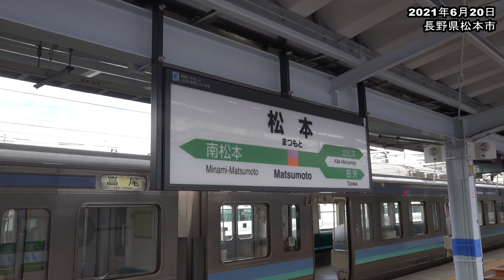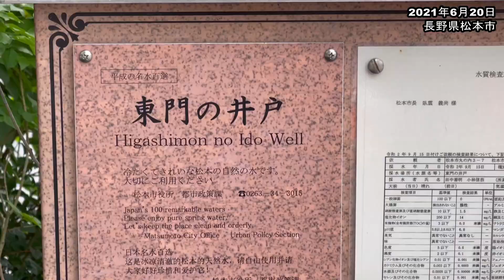第76期本因坊戦挑戦手合七番勝負第5局松本（検分・前日インタビュー）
棋　戦：第76期本因坊戦挑戦手合七番勝負　第5局
日　時：2021年6月20日（日）
主　催：毎日新聞社、日本棋院、関西棋院
対局者：本因坊文裕、芝野虎丸王座
立会人：山城宏九段
記録係：鶴田和志六段、高雄茉莉初段
場　所：長野県松本市「松本ホテル花月」